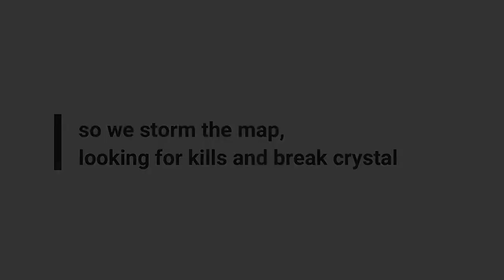Road To ADMIRAL, Legion War - The Legend Of Neverland